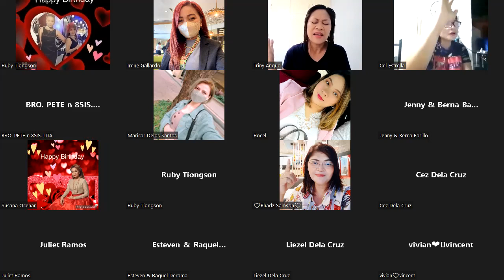489 DAYS | MORNING PRAYER & DEVOTION | JULY 17, 2022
THANKFUL & GRATEFUL TO YOU LORD! TO GOD BE THE GLORY!